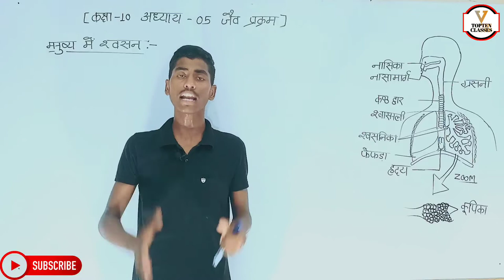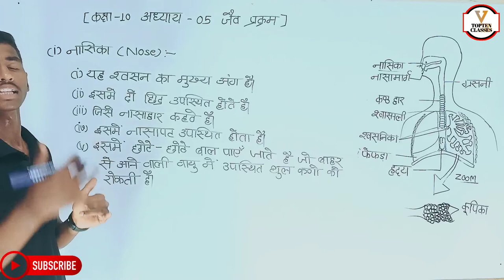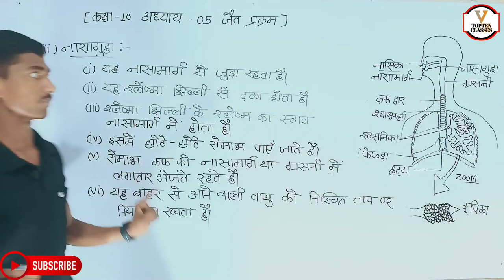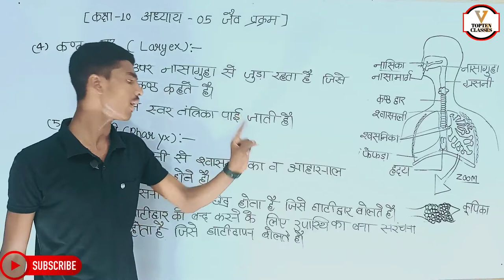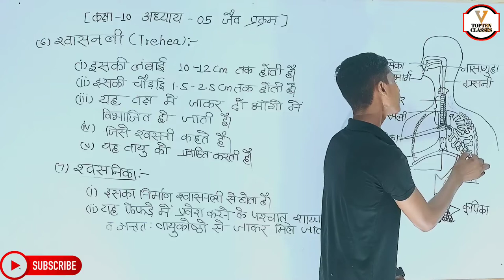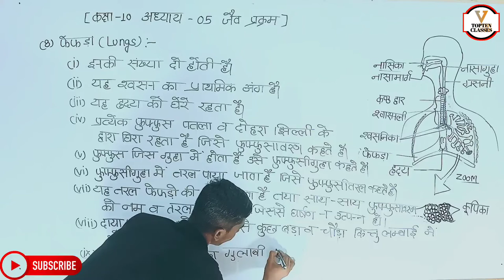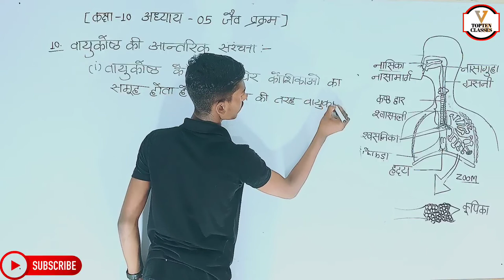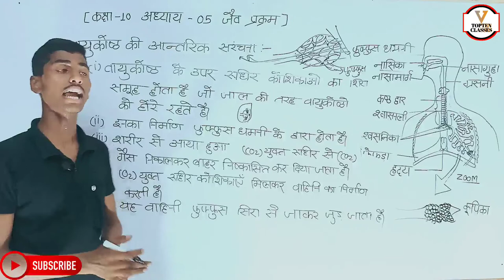Biology Class 10th Chapter 1 | Hindi Medium | जैव प्रक्रम | जीव विज्ञान 10th | Sachin Sir...